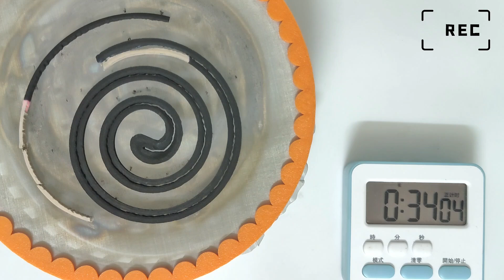S11E033_It's an Unexpected Ending.I split the Coil in the middle,but they ended up burning together.